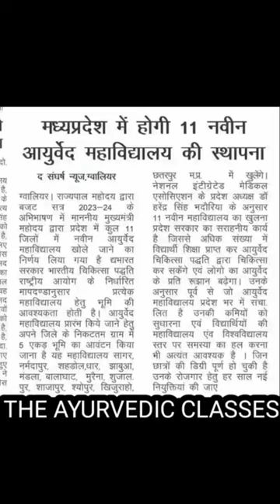11 New Government ayurvedic Medical College Open in MP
hello everyone myself Dr Diwakar Ray. in this lecturers we explain about ayushkamiyam adhaya.  in this lecturers simple explain the topic. this lecturers is helpful for bams 1st year  aiapget exam.

joined ayurvedic classes app from Google play store

Astang hridayam lec-1 ,click on link

padarth_vigyan bams lecture click on link

Sanskrit online lecturers

modern physiology lecture click on link

modern anatomy click on link